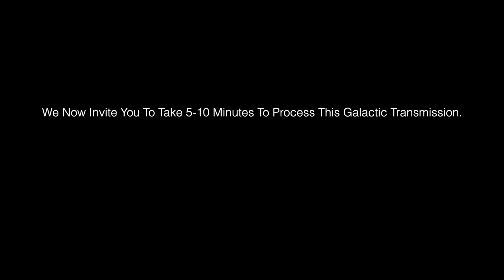"THE NEW EARTH TRAIN IS LEAVING..." | Shehkti - The Lyran Collective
Powerful stuff from our Lyran Sister of the stars!

►Questioner: "What will happen to humanity as the final cosmic wave of transformation sweeps across the Earth?"
► Channelled by Michael S
► Narrated By 'Sinead Driver'

*SHEHKTI & THE LYRAN COLLECTIVE*
Shehkti of Lyra stands as a radiant guide among the Lyrans, embodying ancient wisdom and cosmic grace in service to humanity's ascension. As a keeper of deep universal knowledge, Shehkti's role is to assist Starseeds and lightworkers in reconnecting with their divine origins, activating dormant memories, and unlocking the light codes within their DNA. Her presence is one of nurturing strength, guiding individuals through the energetic shifts that Gaia and humanity are experiencing. She focuses on aligning the heart, mind, and spirit, encouraging the awakening of spiritual sovereignty and the embrace of one’s multidimensional self as humanity rises toward higher dimensions. Her mission is to support the unfolding of the New Earth, helping souls recognize their infinite potential in this pivotal time of transformation.

Frame by frame Custom animations built for Above & Beyond Duality through FCPX. Time to complete - 3 hours

ASCENSION TOOLS!